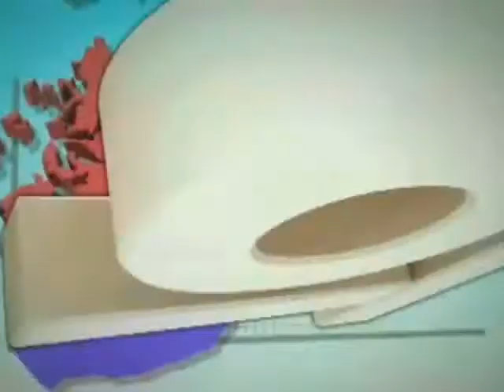[오늘의 날씨 2011년 8월 18일 17시]전국 구름 많겠음.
-내일(금)날씨-
○전국 구름 많겠음.
○충북남부, 남부내륙 일부지방 오후에 소나기. (5~30mm)
○내륙지방 아침에 안개.